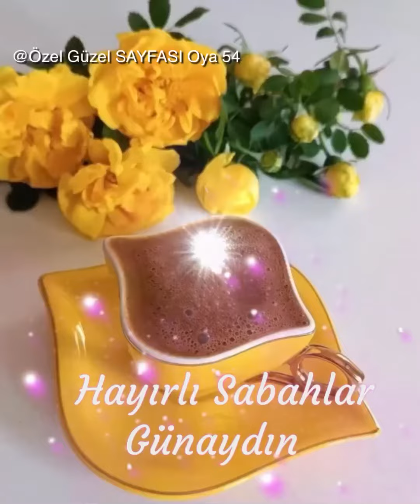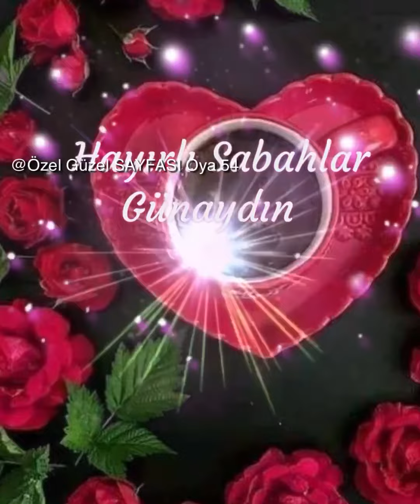Günaydın Hayırlı Sabahlar 🌹